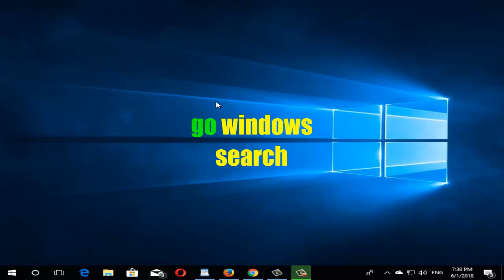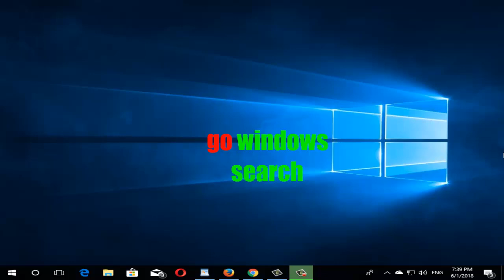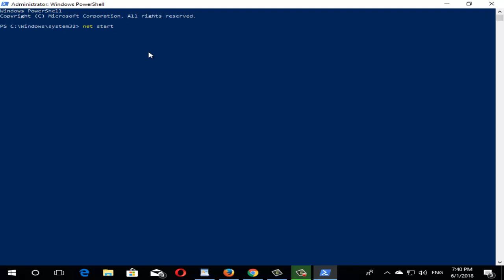Fix Windows Update Error 0x800705b4 in Windows 10/8/7 I 2 SOLUTIONS 2023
In this video tutorial I will help you repair Windows Update Error 0x800705b4 in Windows 7/8/10